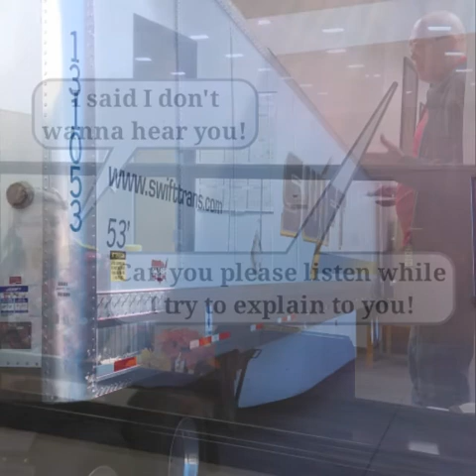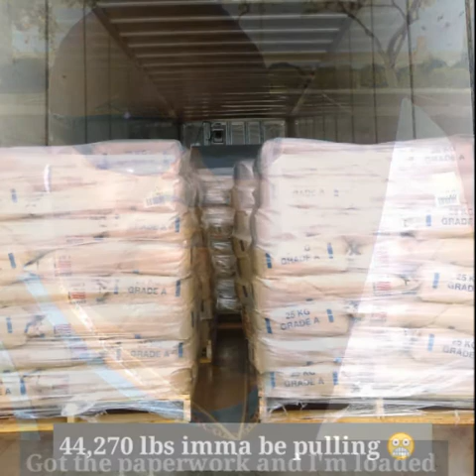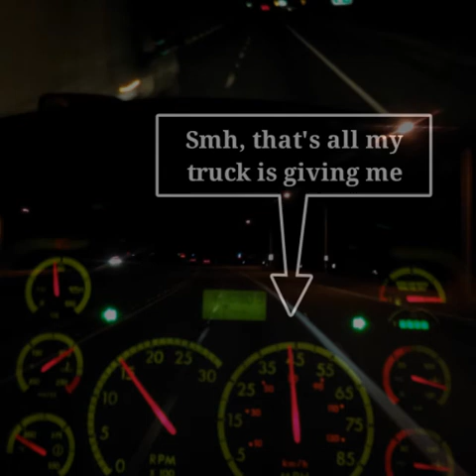Heading back to El Paso,TX from Tolleson,AZ